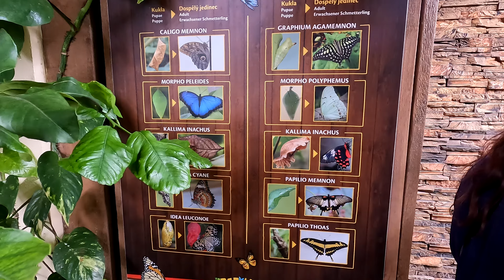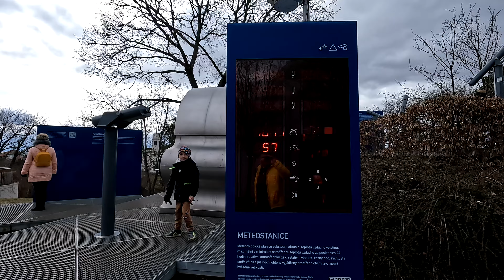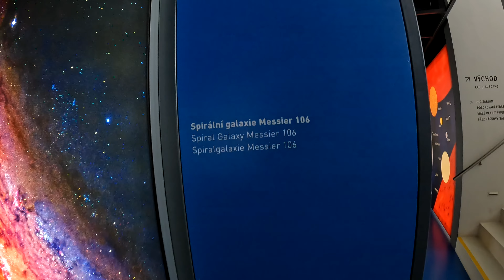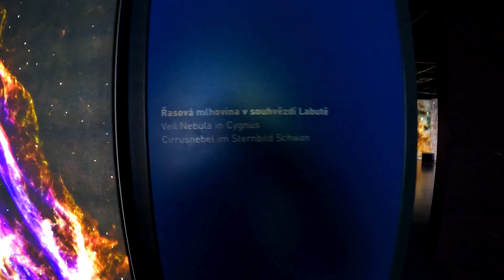🦋 Papilonia a 🪐 Planetárium Brno🛸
V neděli 5.3.2023 jsme vyrazili do Brna do motýlího domu a pak jsme navštívili planetárium .